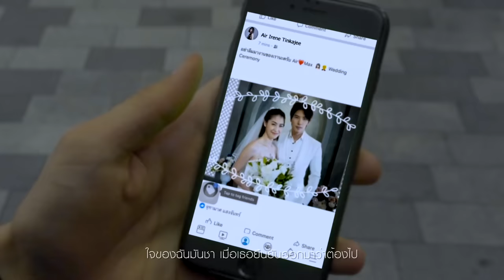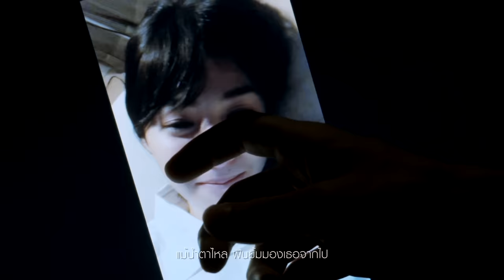ไม่ไหวบอกไหว - BOY PEACEMAKER [MUSIC VIDEO]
"เธอรู้ไหมว่ามันไม่ง่ายเลยที่ฉันต้องยอมรับ
กับชีวิตในโลกที่มันไม่มีเธอ"

ไม่ไหวบอกไหว - BOY PEACEMAKER
คำร้อง ​​: กฤษติกร พรสาธิต
ทำนอง​​: กฤษติกร พรสาธิต
เรียบเรียง​​: เรืองกิจ  ยงปิยะกุล
โปรดิวเซอร์ ​: เรืองกิจ  ยงปิยะกุล

เนื้อเพลง ไม่ไหวบอกไหว บอย Peacemaker

ใจของฉันมันชา เมื่อเธอยืนยันออกมาว่าต้องไป
แม้ว่าฉันรักเธอมากแค่ไหน
ภาพวันนั้นที่เราเคยฝันมันคงไม่มีต่อไป
วันนี้เธอขอให้ฉันตัดใจ

เธอรู้มั๊ยว่ามันไม่ง่ายเลยที่ฉันต้องยอมรับ
แต่ถึงแม้ยากเย็นเท่าไร ฉันก็จะยอมรับมันเอาไว้

เจ็บแค่ไหน ฉันก็จะฝืนแกล้งทำว่าไม่เป็นไร
บอกใจที่มันอ่อนแอตอนนี้ช่วยทนให้ไหว
แม้น้ำตาไหล ฝืนยิ้มมองเธอจากไป
เธอเลือกแล้ว ฉันก็ต้องยอมเข้าใจ
ไม่ไหวแคไหนต้องทนให้ไหว

เจ็บแค่ไหน ทนให้ไหว ต้องทนฝืน ปล่อยเธอเดินไป ไม่มีเธอเหมือนเดิม ต้องทนไหว

ฉันก็พร้อมยินดี เมื่อเธอไปเจอกับทางที่ดีกว่า
แม้ว่าตรงนั้นจะไม่มีฉัน
ขอบใจนะที่ครั้งหนึ่งเธอเคยอยู่ตรงนี้กับฉัน
ให้ฉันรู้ว่าเคยโชคดีแค่ไหน

ในวันนี้มันคงไม่ง่ายเลยที่ฉันต้องยอมรับ
และถึงแม้อยากรั้งเธอไว้
ฉันก็คงพูดได้เพียงในใจ